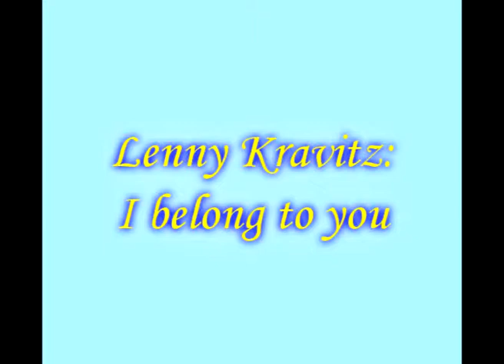Lenny Kravitz - I belong to you by Funkyz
Performed by Funkyz
A FunkyZ élőben a Scarabeusban.
Fellépéseket vállalunk, akár funky-, tánc-,  mulatós-zenéről legyen szó.
További információ weboldalunkon.